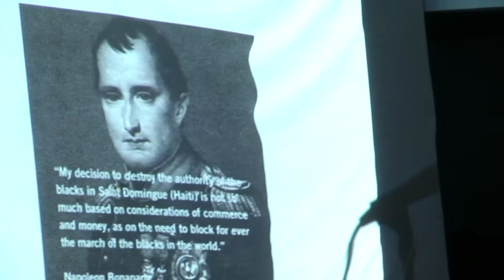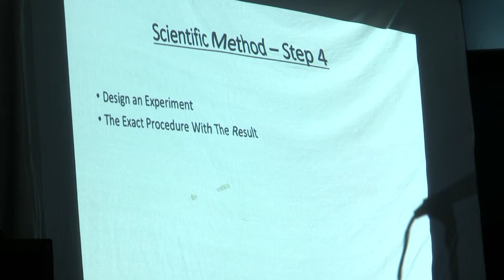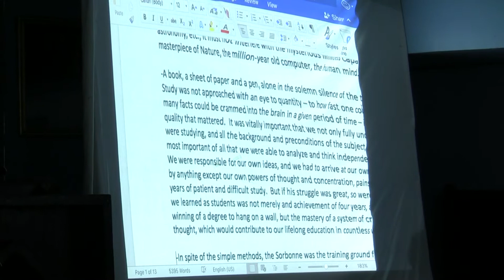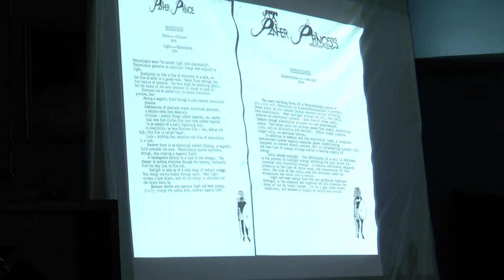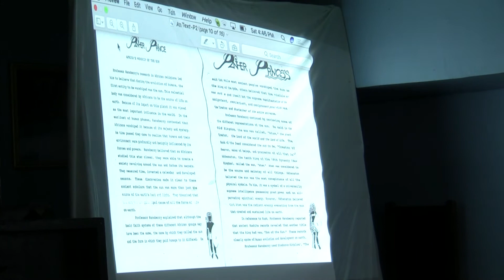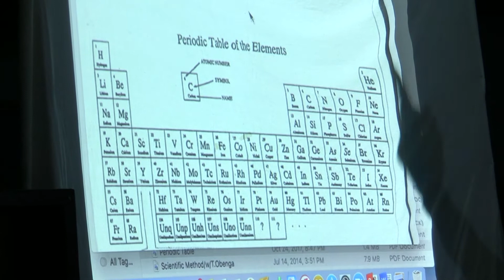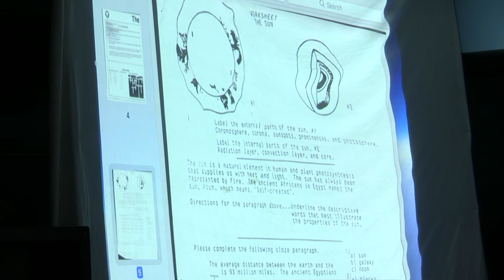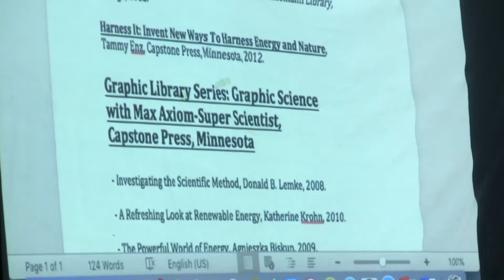DR. KABA KAMENE - CULTURE CONNECTION 2019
LECTURE SERIES FROM CULTURE CONNECTION CHICAGO. VIDEOGRAPHY BY ME . EDUCATIONAL PURPOSES ONLY